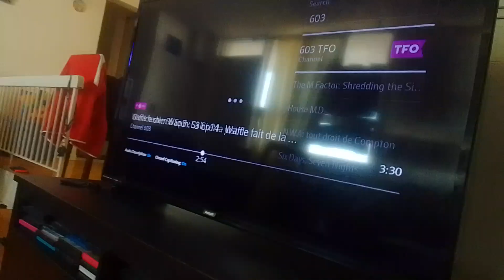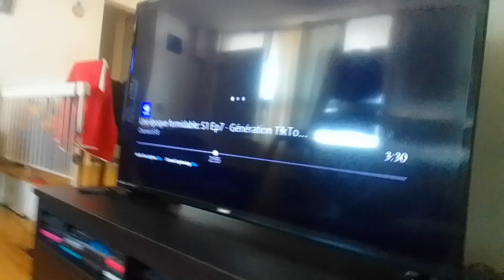purple dog virus chicken whale beast sings two worlds one family to baby-face glorkton & crony S.N